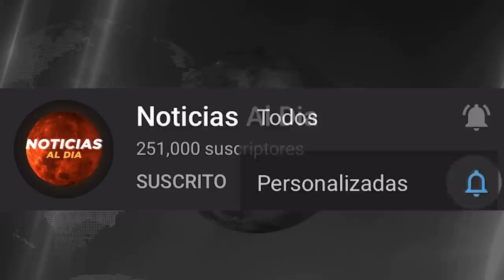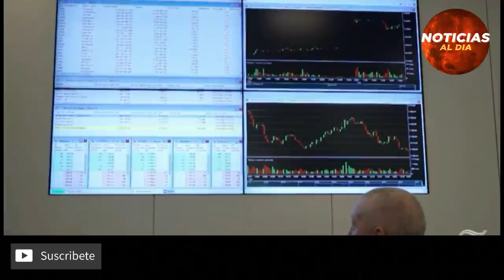RUSIA VS UCRANIA NOTICIAS DE HOY 31 DE ENERO 2022, INCREIBLE NUEVA AM3NAZA DE PUTIN SEGUROS HOY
Lo ultimo en noticias Rusia vs Ucrania

GRACIAS...

noticias de ucrania hoy ultima hora
rusia vs ucrania 31 de enero 2022
rusia ultima hora enero 2022
putin noticias 31 de enero
rusia vs ucrania ultima hora
tropas en ucrania
tropas de eeuu en ucrania
ultimas noticias de rusia hoy